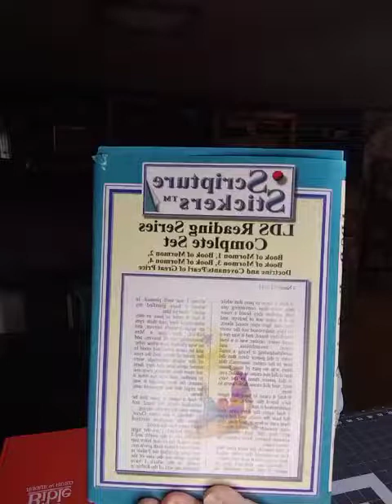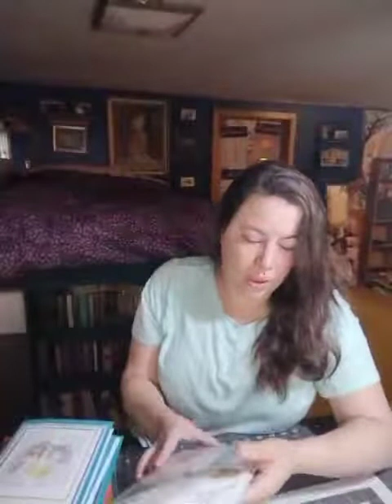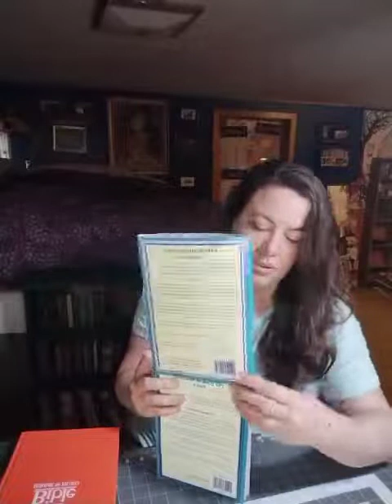Come Follow Me The Old Testament Genesis 33